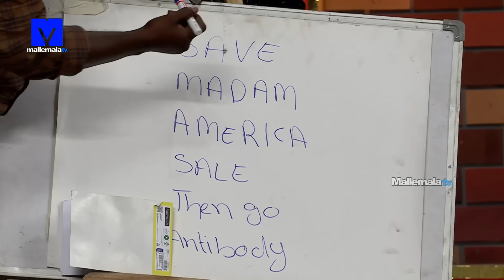Extra Jabardasth Latest Promo - 06th October 2023 - Rashmi,Kushboo,Immanuel,Bullet Bhaskar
ExtraJabardasth Latest Promo on Mallemalatv. Extra Jabardasth Host by RashmiGautam Kushboo krishnabhagwan is the Judges.